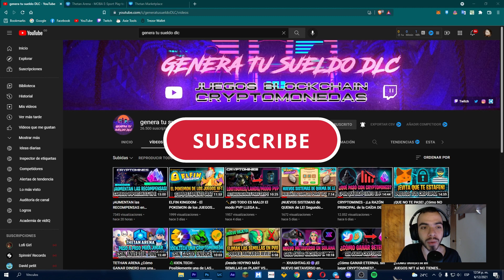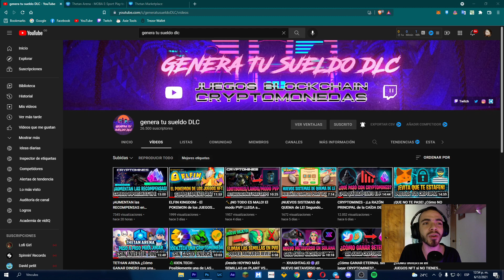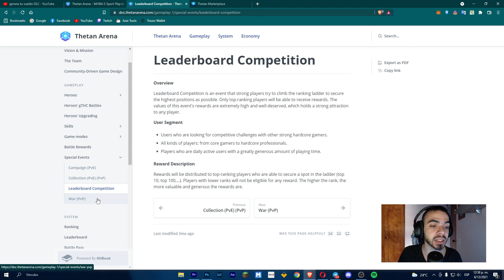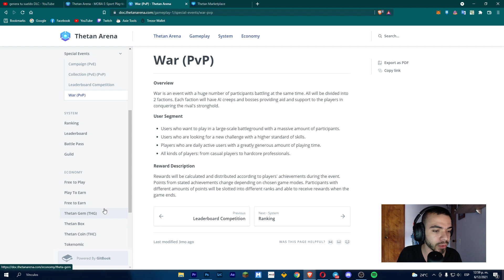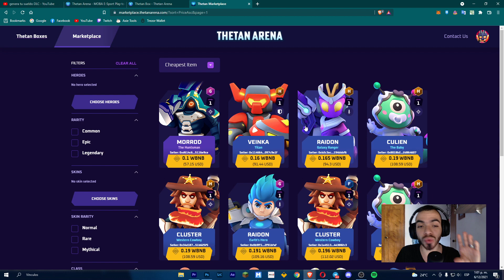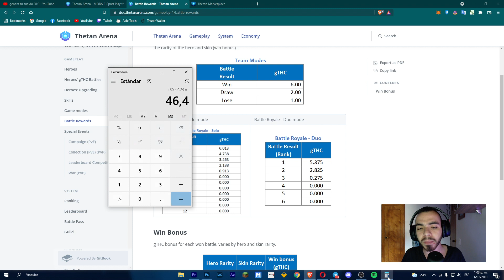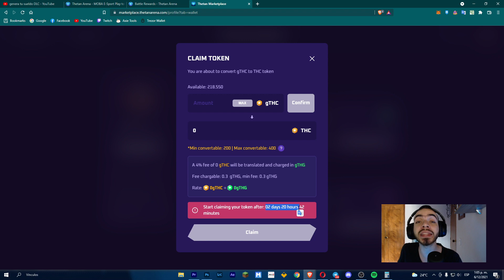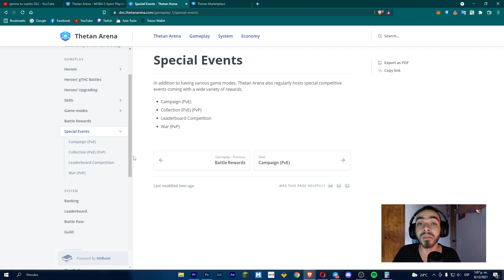¡NO INVIERTAS en THETAN ARENA SIN MIRAR ESTE VIDEO! Qué HACER y qué NO HACER a la hora de INVERTIR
👉Contrato $THC: 0x24802247bd157d771b7effa205237d8e9269ba8a
👉Contrato $THG: 0x9fd87aefe02441b123c3c32466cd9db4c578618f

💥Agrega la BSC a Metamask:
ChainID: 56
Symbol: BNB

El juego cuenta ya con casi 4.3 millones de descargas en menos de una semana desde su lanzamiento, una locura! Pero gracias a esto muchos quieren invertir en un personaje y saber si vale la pena o no invertir en Tethan Arena, así que en esta oportunidad traigo las consideraciones que deben tener en cuenta antes de realizar cualquier compra dentro del juego!